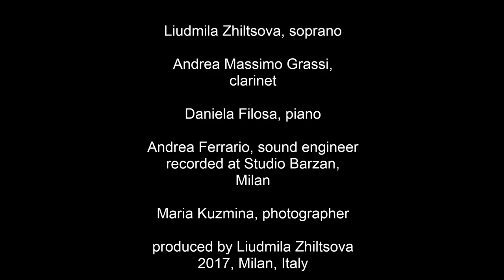Liudmila Zhiltsova - Louis Spohr Wiegenlied, Op. 103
Louis Spohr - Wiegenlied, Op. 103
from Six German Songs for Voice, Clarinet and Piano
Liudmila Zhiltsova, soprano
Andrea Massimo Grassi, clarinet
Daniela Filosa, piano

sound engineer: Andrea Ferrario
recorded at Studio Barzan, Milan

photographer: Maria Kuzmina

editing: Liudmila Zhiltsova

2017, Milan, Italy